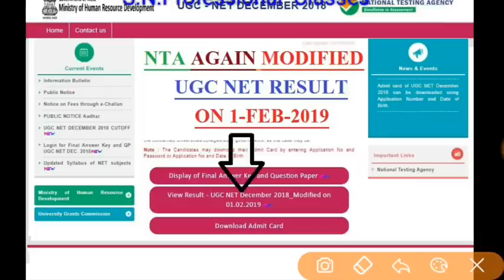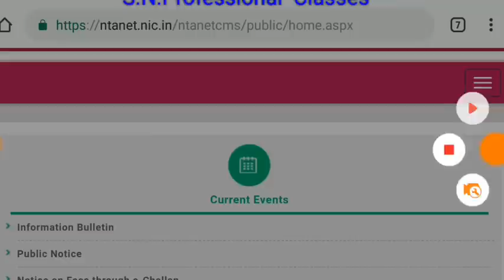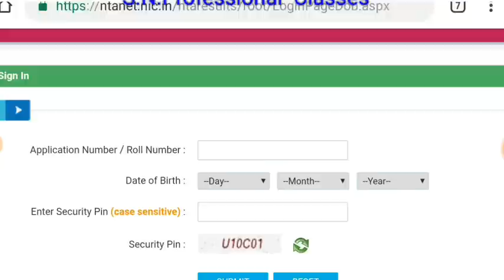UGC NET December 2018 Result revised on 1-Feb-2019 | ugc net result revised on 1.2.2019